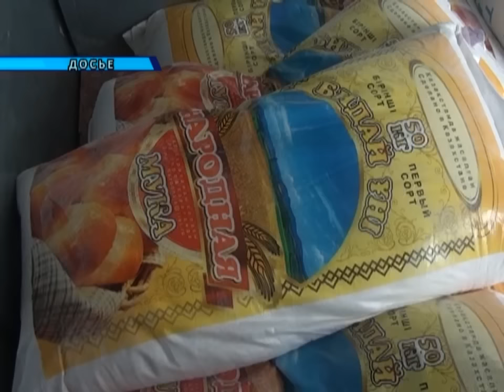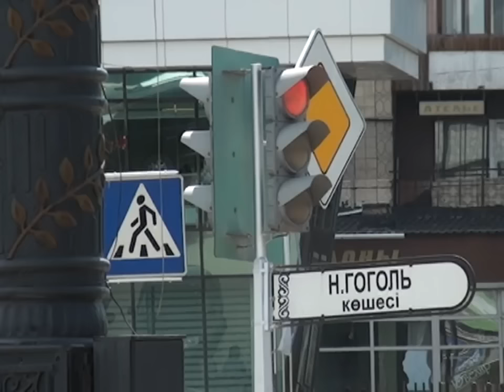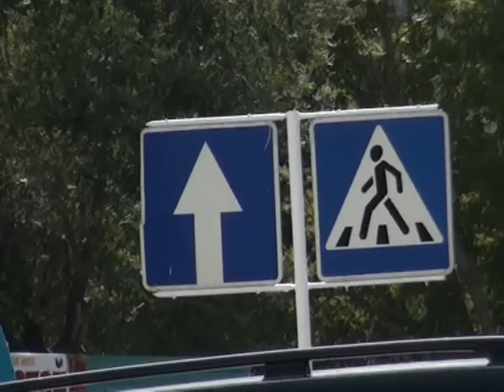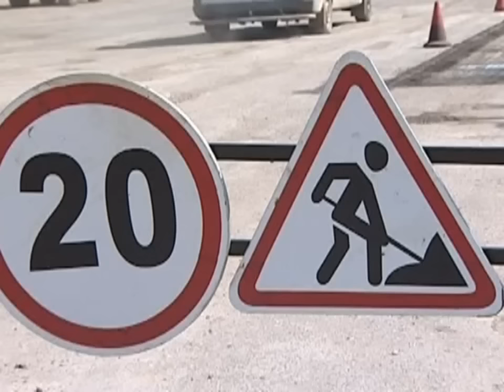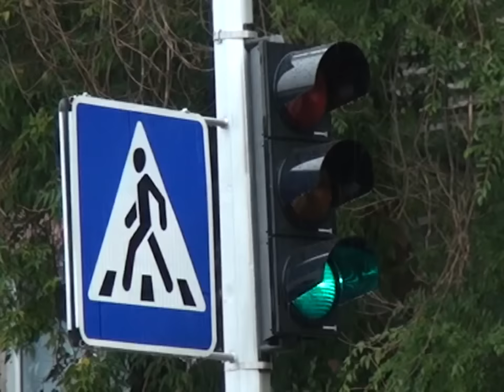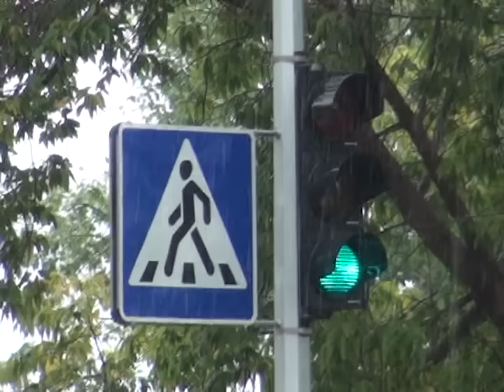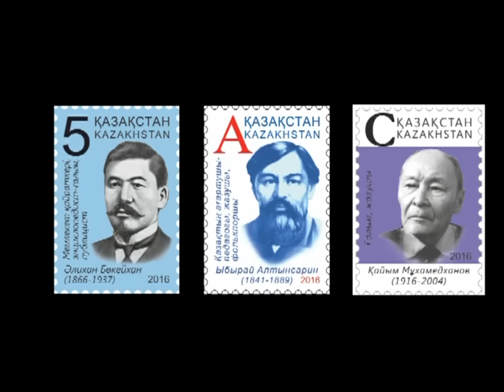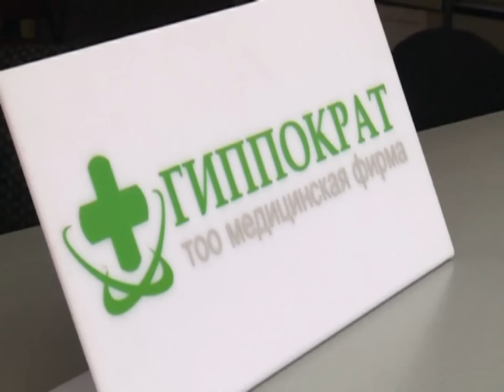14/07/2016 - Новости канала Первый Карагандинский